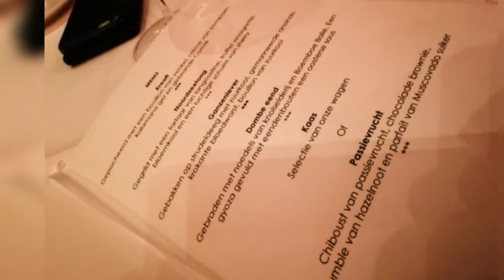Incentive dinner at De Bokkedoorns Overveen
Beyuna organised an incentive dinner at De Bokkedoorns** on Wednesday 13 March for which we were invited to join. Invited to this occasion were top performing distributors - to enjoy the atmosphere and to exchange experiences. It was a great occasion - appreciated a lot!